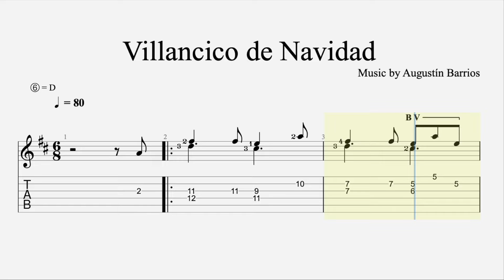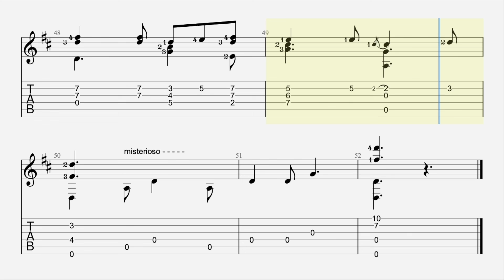Villancico de Navidad Augustín Barrios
Agustín Pío Barrios (also known as Agustín Barrios Mangoré and Nitsuga—Agustin spelled backward—Mangoré; May 5, 1885 – August 7, 1944) was a Paraguayan virtuoso classical guitarist and composer, largely regarded as one of the greatest performers and most prolific composers for the guitar.[1]
It has been generally accepted that Barrios was born in San Juan Bautista, Paraguay. However, there is no definitive proof of this as his baptismal document found in the book of registries in the cathedral in San Juan Bautista does not state his precise place of birth. Also, several biographers and authorities present convincing documented evidence that Barrios was actually born in the nearby town of Villa Florida, Misiones, situated on the Tebicuary River some 30  km north of San Juan Bautista.[citation needed] His diplomatic papers found in 2019 did not shed any light on this question as they listed only "Missiones" as the place of birth.
As a child, Barrios developed a love of music and literature, two arts that were very important to his family. Barrios would eventually speak two languages (Spanish and Guarani), and read three others (English, French, and German).

Barrios began to show an interest in musical instruments, particularly the guitar, before he reached his teens. He went to Asunción in 1900, at the age of fifteen, to attend Colegio Nacional de Asunción, thus becoming one of the youngest university students in Paraguayan history. Apart from his studies in the music department, Barrios was highly appreciated by members of the mathematics, journalism and literature departments. He was a skilled graphic artist and worked for a time in the Agricultura bank and the Paraguayan Naval office.

After leaving the Colegio Nacional, Barrios dedicated his life to music, poetry, and travel. He composed more than 100 original works and arranged another 200 works of other composers.[citation needed] Barrios made several friends during his many trips across South America. He was known for giving his friends and fans signed copies of his poems. As a consequence, there are several versions of his poetical works that have surfaced across the Americas. Many current collectors warn potential buyers to be careful when they come across a work reportedly autographed by Barrios because of known forgeries.
Barrios was famed for his phenomenal performances, both live and on gramophone recordings. Eye-witness testimony from Lope Texera in Caracas Venezuela on April 18, 1932, declared that Barrios was "superior to Segovia whom I saw in London last year". Barrios has been credited as the first classical guitarist to make recordings, in 1909/10, but the earliest known recording were by guitarists Luis and Simon Ramirez, onto cylinders, for the "Viuda de Aramburo" label, in Madrid, between 1897 and 1901.[2] Barrios sometimes performed in concert in traditional Paraguayan dress (he was partly of Guaraní origin), beginning in 1932 using the pseudonym of Nitsuga Mangoré ('Nitsuga' being Agustín spelled backwards, and 'Mangoré' being the name of a cacique of the South American indigenous group Timbú).[citation needed]

His works were largely late-Romantic in character, despite his having lived well into the twentieth century. Many of them are also adaptations of, or are influenced by, South American and Central American folk music. Very many of them are of virtuosic.